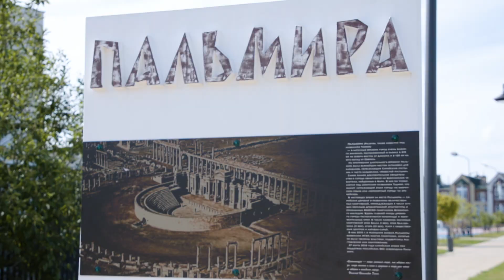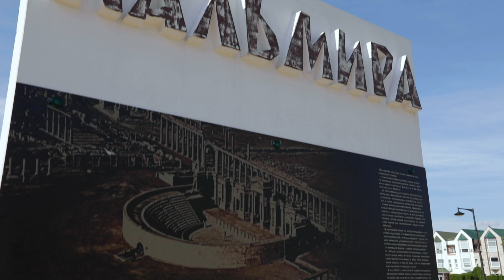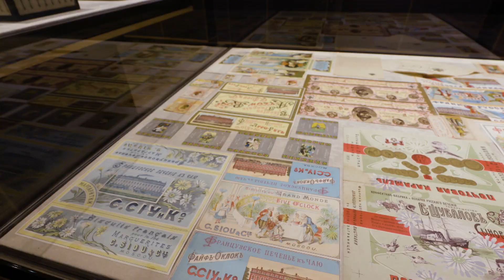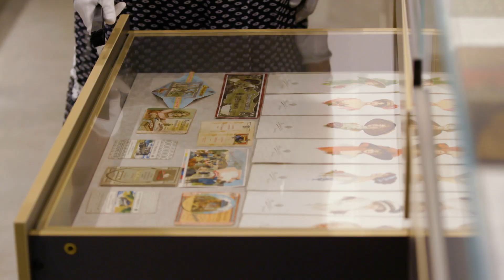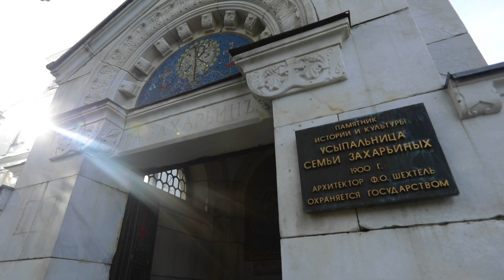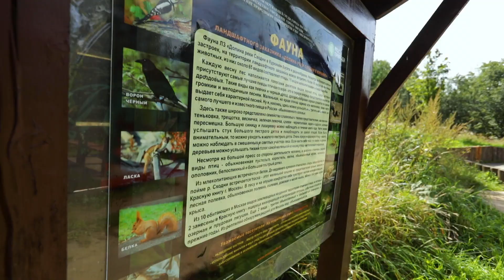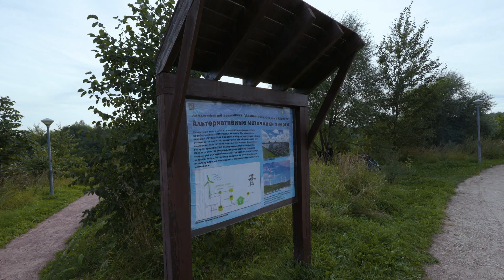Прогулка по Куркино. Самые интересные места района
А вот и следующее путешествие по малоизвестным достопримечательностям московских районов. На этот раз гуляем по Куркину. Начнем с череды красивейших парков. Первый из них – «Пальмира» – разбит в 2019 году на пустыре. Забытая неухоженная территория превратилась в необычное пространство для отдыха с уникальным ландшафтом и декором, напоминающим одноименный город поздней античности. В современность здесь возвращают разве что комфортные детские и спортивные площадки и беговой маршрут. А еще – QR-коды с информацией о растениях на клумбах.

Продолжить изучение современных диковин района можно в парке «Четыре стихии». Это чудо появилось прямо среди жилых домов на радость местным жителям в 2019 году. Такое название пространство получило по огромной детской площадке на холме. Она поделена на четыре секции, символизирующие воду, воздух, огонь и землю. Здесь установлены гигантские качели, масштабная песочница – всего целых 15 игровых площадок для детей всех возрастов.

После прогулки рекомендуем зайти в Музей истории русского шоколада «Дижавни», где хранится рецепт, по которому готовили шоколад еще 150 лет назад. Отдохнуть от жары можно у сухого фонтана в народном парке «Дубрава». А продолжить знакомство с историей района можно прогулкой к каменному Храму Владимирской иконы Божией Матери и усыпальнице семьи Захарьиных – здесь захоронен один из основателей Московской терапевтической школы Г.А. Захарьин.

Завершаем наше путешествие в ландшафтном заказнике «Долина реки Сходни». Интересно? Скорее смотрите новый выпуск и гуляйте вместе с нами!